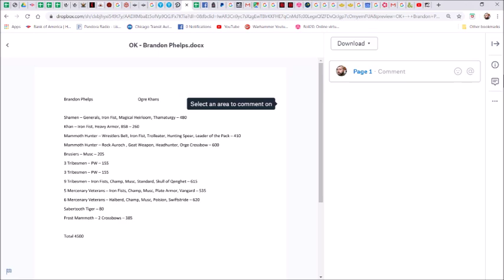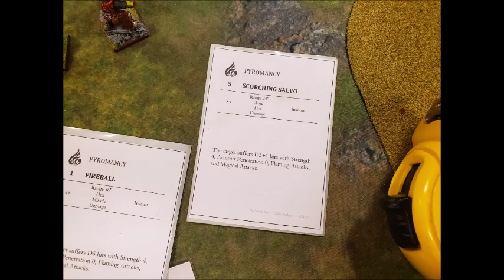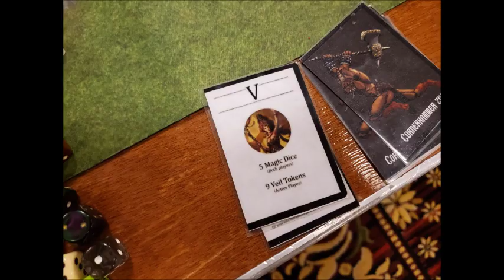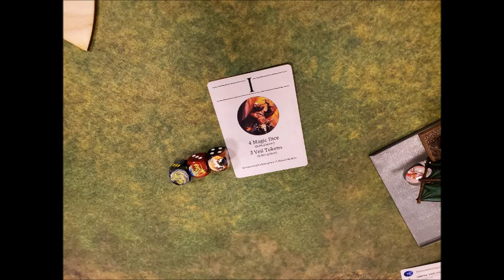[Hogfest 2019 Round #3 CBR#308] Ogre Khans vs Orcs and Goblins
If you feel like donating to my channel for either a new Camera or help the ETC Fund for Luxembourg you can paypal me @